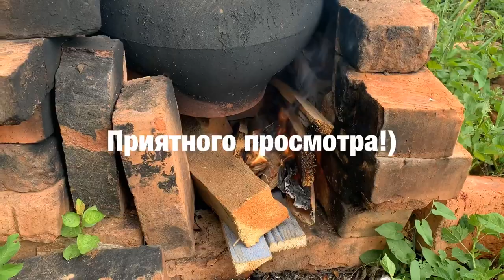КУРИЦЫ СБЕЖАЛИ! ЭКСПЕРИМЕНТ С КАРАСЯМИ!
Всем привет, меня зовут Даниил Гоерц, и я со своей семьёй переехал в заброшенную деревню!  В этом видеоблоге, я покажу вам, как мы будем всё менять на участке и какие трудности нас ждут.

▶️ Нажми на 🔔 , чтоб не пропустить новое видео✅
▶️ Напиши комментарий к видео✅
▶️ Поделись с друзьями✅
▶️ Оцени видео 👍 или 👎✅

Если у вас есть вопросы, задавайте их в лс, или в комментариях к видео❗️